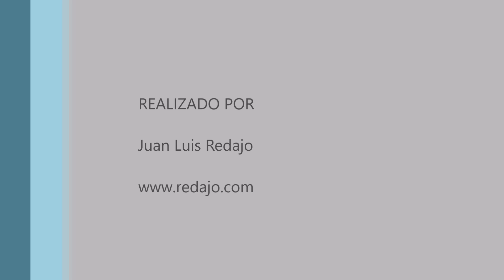Timelapse de nubes desde el Paseo del Norte de La Guardia (Toledo) 27-4-2024